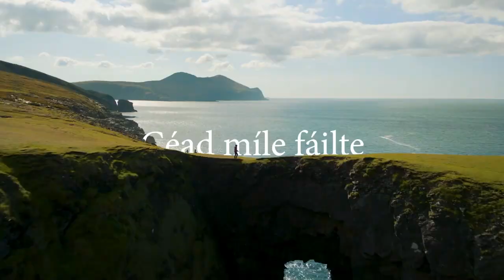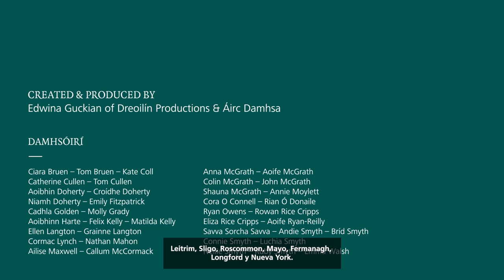Saint Patrick’s Day Virtual Reception from Embassy of Ireland, Colombia